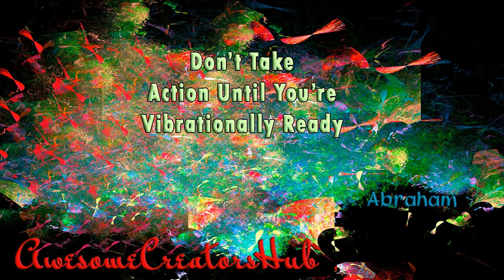Abraham Hicks: Don't Take Action Until You're Vibrationally Ready